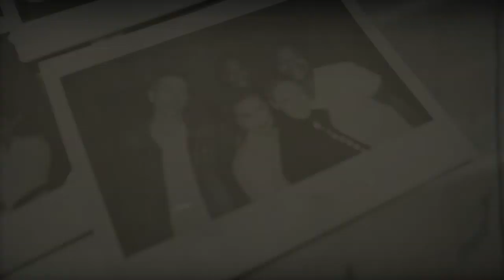Toni Trucks as ' Marlene Dietrich'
Actress Toni Trucks shines for Black Hollywood Book Project channeling Ms. Marlene Dietrich,  it was an amazing shoot and she bought it.   Be sure to check out our bloopers reel at the end.